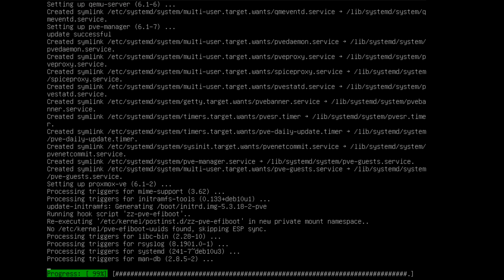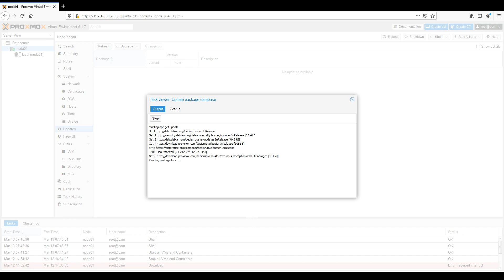Install Proxmox 6.1-7 in Debian 10.3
Proxmox Virtual Environment (Proxmox VE; short PVE) is an open-source server virtualization environment. It is a Debian-based Linux distribution with a modified Ubuntu LTS kernel and allows deployment and management of virtual machines and containers. Proxmox VE includes a Web console and command-line tools, and provides a REST API for third-party tools. Two types of virtualization are supported: container-based with LXC (starting from version 4.0 replacing OpenVZ used in version up to 3.4, included), and full virtualization with KVM] It comes with a bare-metal installer and includes a Web-based management interface.